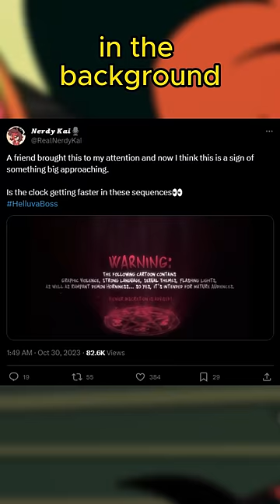Did you notice this secret during the Intro Screen of Helluva Boss?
Did you notice this in Helluva Boss?

At the start of every episode we have the intro screen that warns us about the content of the episode. It shows a demonic symbol rotating on the floor with a ticking sound in the background.

What you may not have noticed is that through each episode of season 2, the clock and ticking is speeding up and getting louder. There’s additional sound effects and it’s quite ominous. I’ll show you a comparison.

Some fans have speculated that this is hinting towards the clock ticking down to a big event. Perhaps on the last episode of the season we’ll hear the clock finally stop and something important will happen.

HELLUVA BOSS - MAMMON’S MAGNIFICENT MUSICAL MID-SEASON SPECIAL (ft Fizzarolli) // S2: Episode 7